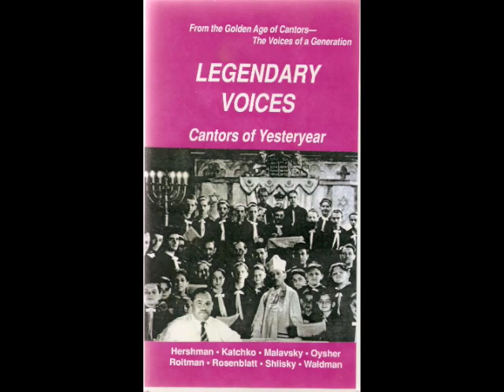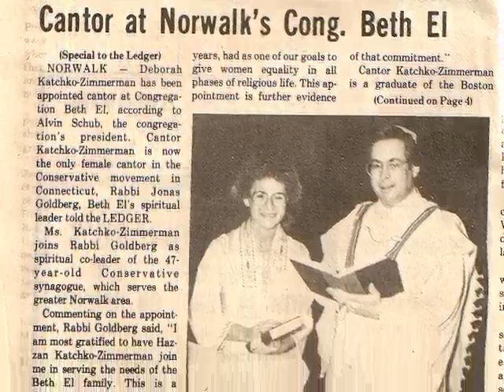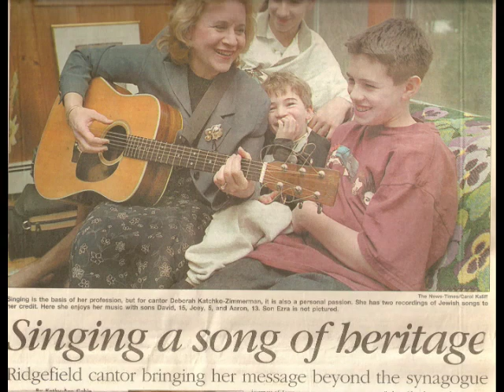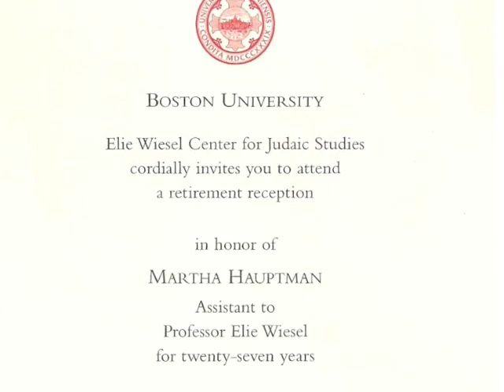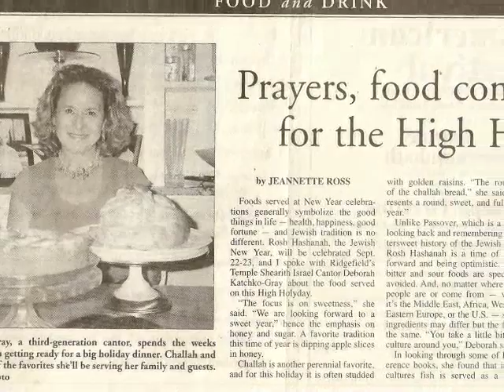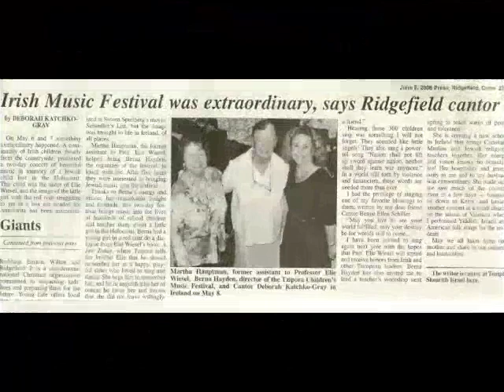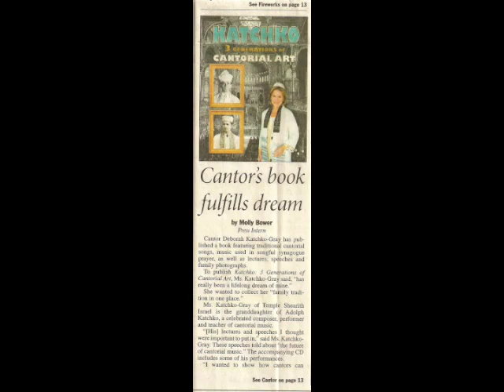CantorKatchkoGrayYouTube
a life's journey as  a woman cantor , celebrating 30 years in the cantorate, and 10 years at Temple Shearith Israel.